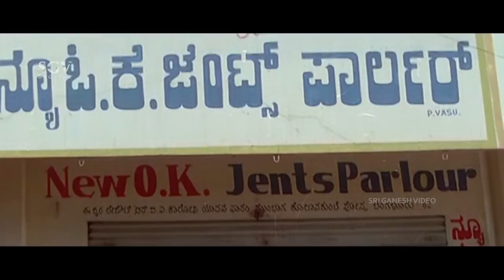Tennis Krishna Got To Know His wife Romance With Other Guy | Comedy Scene | Halu Sakkare | Kannada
Watch Haalu Sakkare Kannada Movie Scene Staring Devaraj, Shashikumar, Thejaswi and Dhamini In Lead Roles.

Movie : Halu Sakkare
Star Cast : Devraj, Shashikumar, Jaggesh (Guest Role), S Narayan (Guest Role), Thejaswi, Suhasini, Archana, Damini, Doddanna, Lakshman, Tennis Krishna, Prithviraj, Rekha Das, Roopa Prabhakar, Uma Swamy, Shailaja Joshi
Director : Yogish Hunsur
Story : Yogish Hunsur
Release : 2001